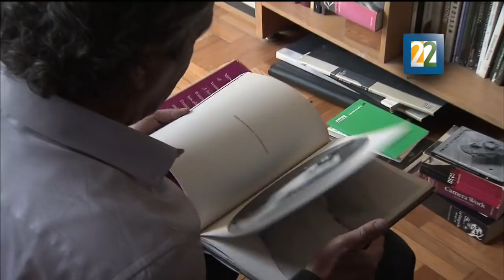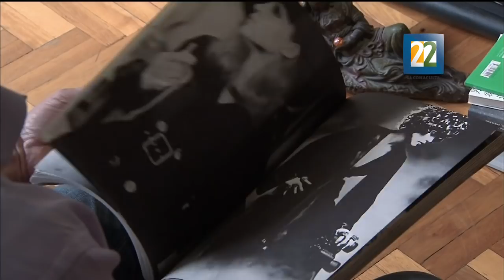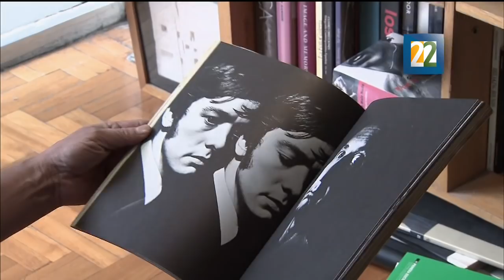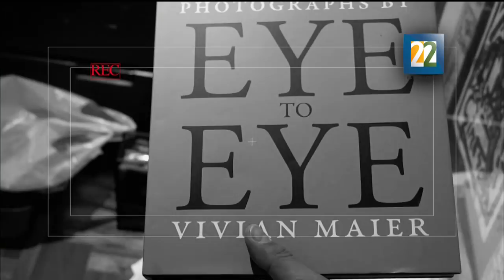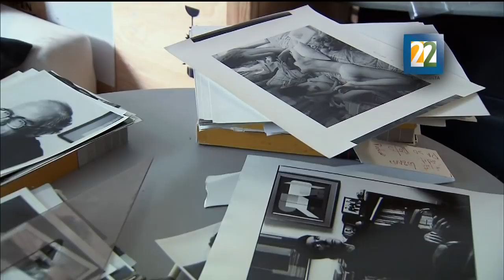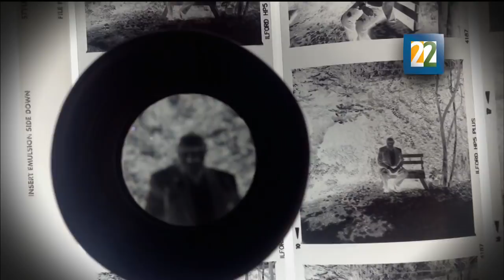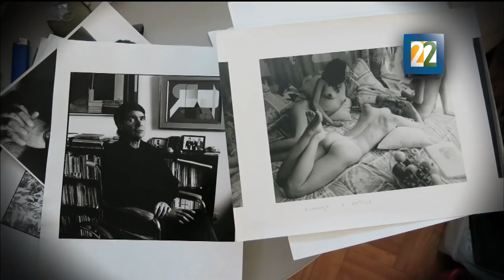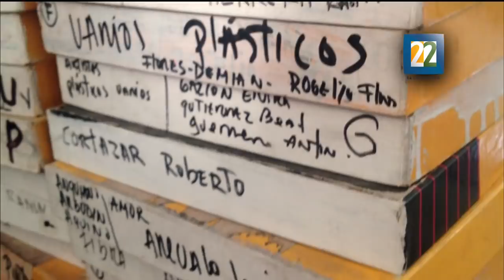Historia del Día: Rogelio Cuéllar, fotógrafo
El fotógrafo Rogelio Cuéllar nos cuenta las anécdotas que le ha dejado su trabajo al retratar grandes personalidades de la historia nacional.